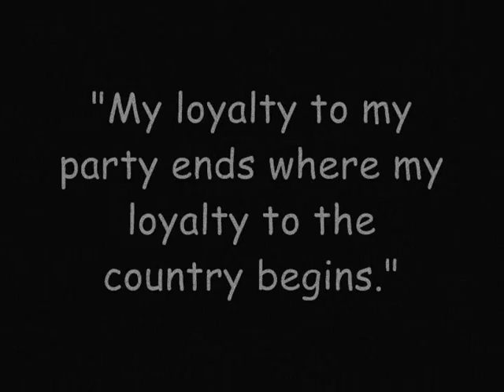MANUEL LUIS QUEZON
my loyalty to my party ends, where my loyalty country begins